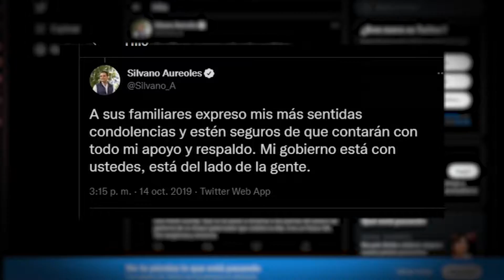DOS AÑOS SIN JUSTICIA PARA POLICÍAS EMBOSCADOS EN AGUILILLA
El pasado jueves se cumplieron dos años de la emboscada a elementos de la policía estatal, en la localidad de El Aguaje, municipio de Aguililla.